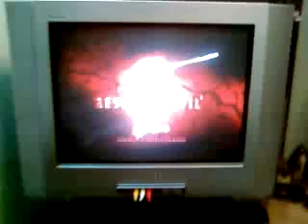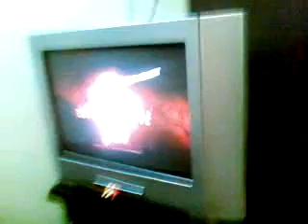RESIDENT EVIL 5 MANIK KHICHI AND RAJA NAVEED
MANIK KHICHI AND RAJA NAVEED PLAYING RESIDENT EVIL 5 IN KARACHI FLATE